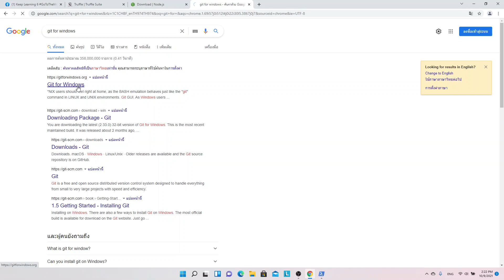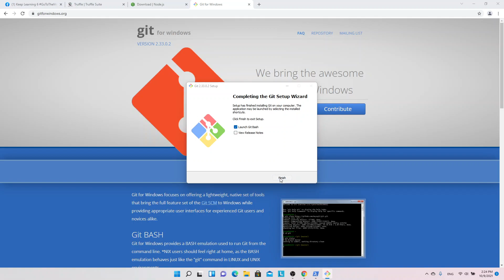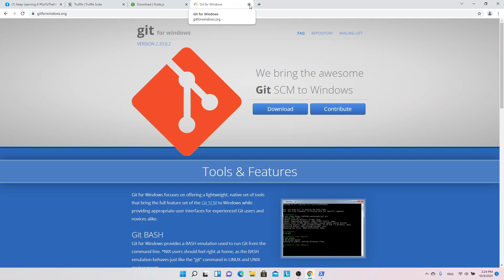2 install git for windows optional